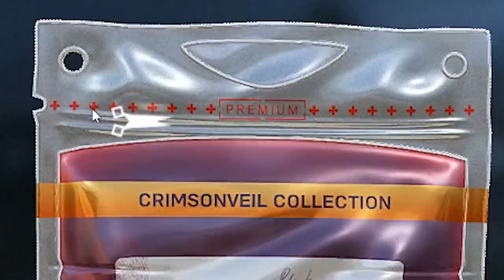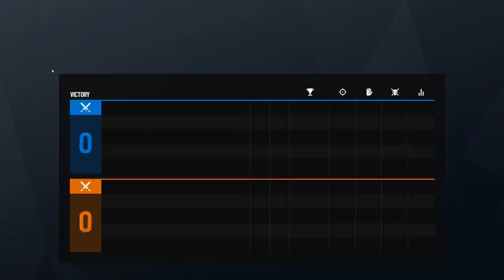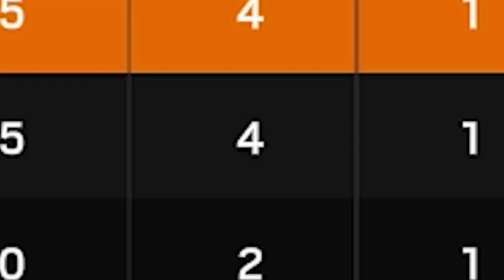WTF Happened to Rainbow Six Siege!?